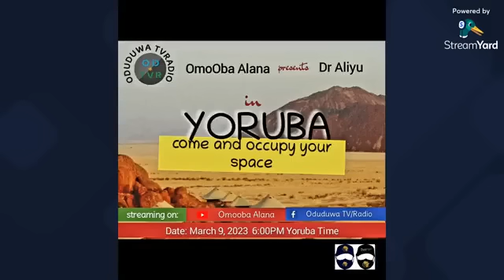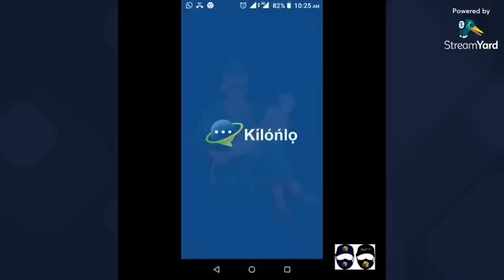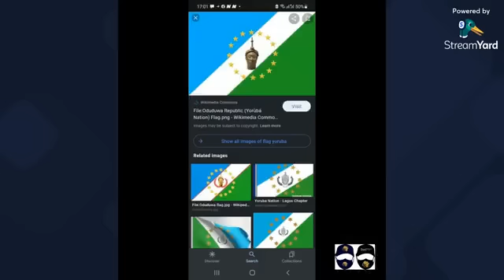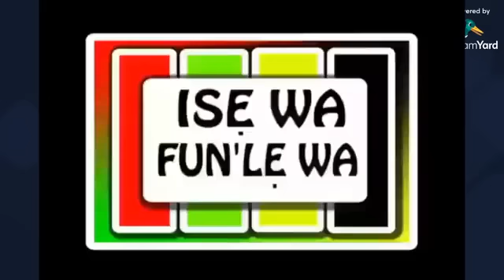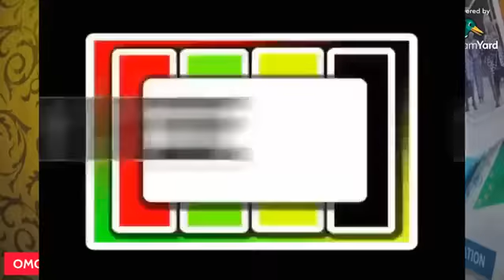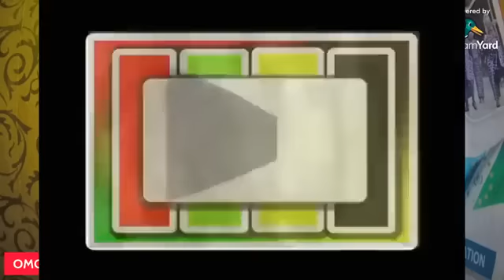Wahala Miran tun leyi o.